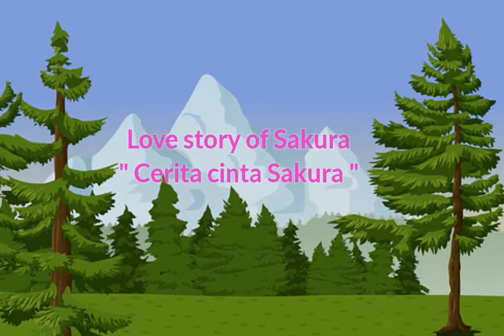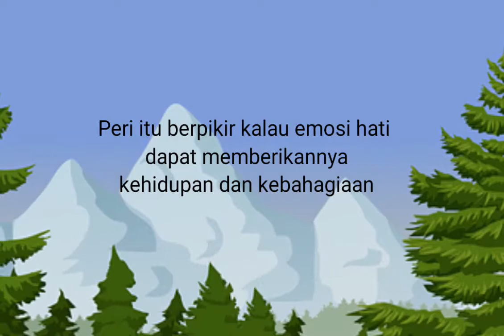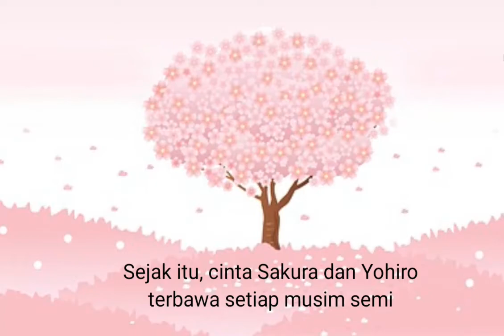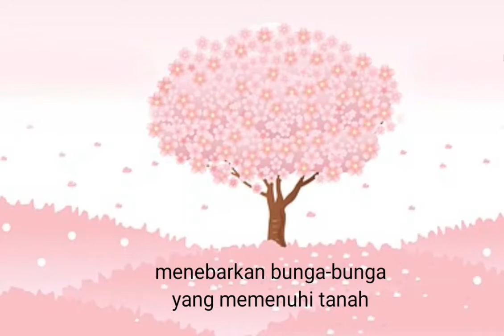Awal mula pohon Sakura bersemi, Cowoknya hampir mati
Assalamu'alaikum Wr.Wb

Hai, hai, hai belovers.

Legenda bunga Sakura ternyata ada loh?
Bagi teman-teman yang penasaran mengenai hal tersebut bisa simak video ini.  hehehe
Semoga bermanfaat

kalau kalian suka, klik like
Komen dipersilahkan
Biar tidak ketinggalan, Nyalakan Bell notifikasinya
Terima kasih

Sources
Pictures

Informasi dan gambar yang ada dalam video ini, diambil dari beberapa artikel, sumber serta hal tersebut tidak diklaim menjadi milik pembuat video ini.